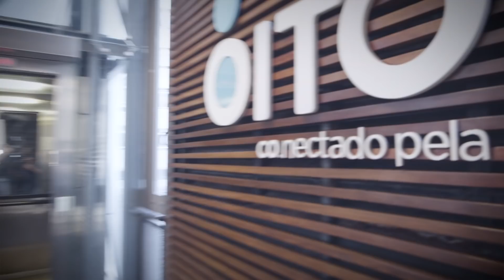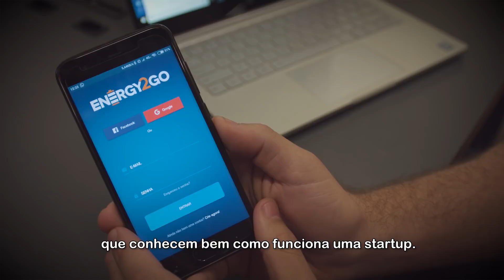Conheça o Oito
Oito: o hub de empreendedorismo e inovação da Oi.